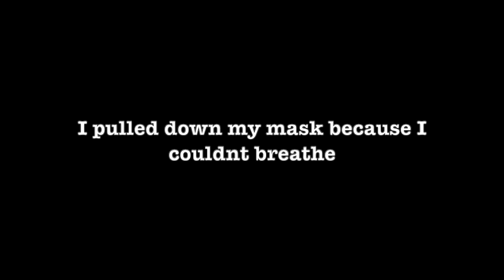George Floyd Murder & the Pharmacoup The Rich Have Us All by the Throat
The mask is off. U.S. Congressional Candidate Matthew D. Heines explains how the Big Pharmaceutical companies along with Microsoft and Bill Gates' Chinese led Communist expansionist aggression led to the death of George Floyd through the totalitarian empowerment of police forces against U.S. citizens using 'public safety' as an excuse to destroy lives and kill people. It is nothing more than a coup of the U.S. Constitution, which the rich are using to subvert the US and its citizens to set up a Chinese Communist Dictatorship with their knees on all our throats. Matthew Heines explains how the U.S. legal system attacked him in his run for Washington Governor and how people like Jay Inslee and Suzan Del Bene are responsible for the death of George Floyd and thousands of other people who can't afford to fight the corrupt legal system.